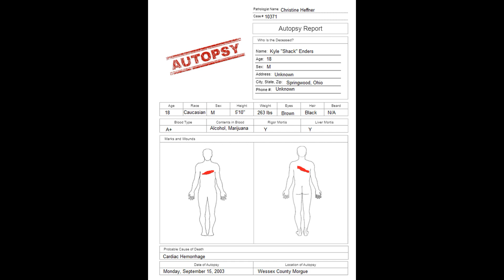Crystal Lake Coroner's Report, Episode 39: Kyle "Shack" Enders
Here is episode 39 of the series "Crystal Lake Coroner's Report".  An interactive, entertaining video that details all of the deaths in the Friday the 13th franchise in the form of reality.

Episode 39 is on Kyle "Shack" Enders from the Freddy vs. Jason film.  Enjoy!